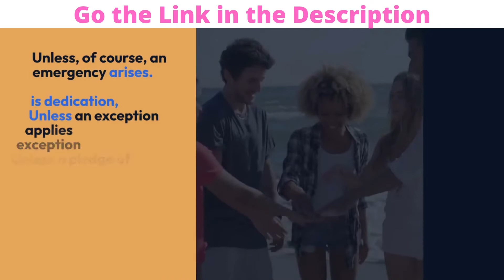Relationship Purposes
"How To Get Rich With Bitcoin Even If
 You Have No Clue About Technology"

 Register here if You Want Make Money Online:
1.

2.  Submit 200 Spotify Music and earn euro money

3. Paid to Read Email

4. Paycam.asia , paycam wallet

5.  Make $590.35 by Watching Videos For 1 HOUR ( Make Money Online)

7. Make Money In app

9.

10. Buy Your Weight Loss Quality Products

11.  Make Money Online

12. Make Money Online - Atexto
13. Squishycash.com

14. Make Money Online -  Crypto tab browser

15. Follow # Earn From Your Photos! (view mobile)

16. The best YouTube channel is Tube Mastery and Monetization.
       Without even trying, it manages nine different YouTube specialty
       channels.  Without revealing his face

18.  Make Money Online listening to Music - Current

19. Discover The Elixir Of Life That Will Help You Lose Weight,

20. Quantum Leap in Cryptocurrency -
      Popularity help

21. WordPress Bible Membership - Learn, Build And Sell Websites
       "How To Make Almost Any Kind Of
        Website On WordPress Without Coding"

22.  WordPress website now - Get your website in 12-15 minutes
        Over 45 pre-built websites each with 7 professional plugins
        ready  installed in 10 minutes.  Industry solutions for hairdressers,
        yoga, massage and much more.

23.  Earn From Your Photos! Full Step By Step Program!

24.  Forex Trendy - The Real FX Trading Solution (view mobile)

 25. Niche Website Templates

 26. Milk, Vegan for Kids is a collection of tasty, healthful milk recipes
     for kids of all ages.  This is the book for you if you want to sat
     your appetites while being dairy-free and plant-based.
     All of the recipes in this book are raw, vegan, and packed
     with nutrients!
     54 pages in color in PDF format (DIGITAL – suitable for PCs,
     laptops,  tablets, or printing)

 27. ReadingHeadStart.com
        Scientifically Verified Education for Children